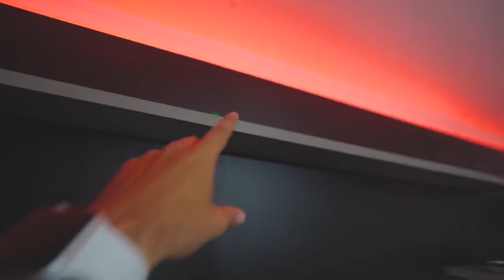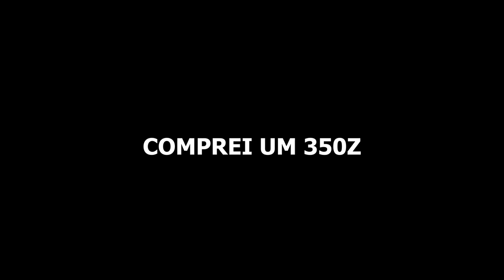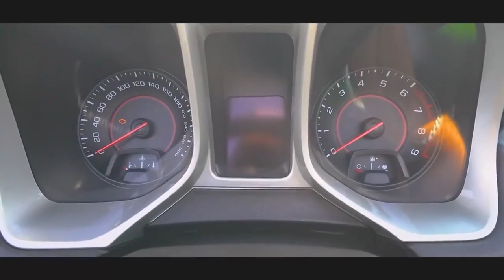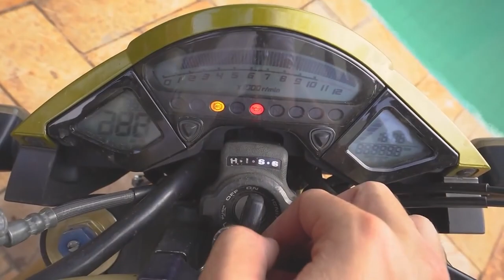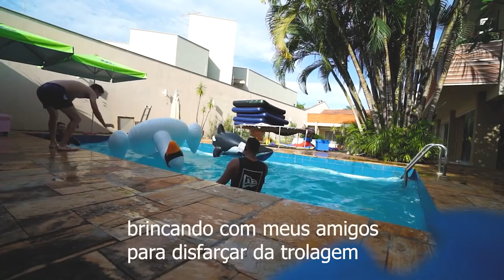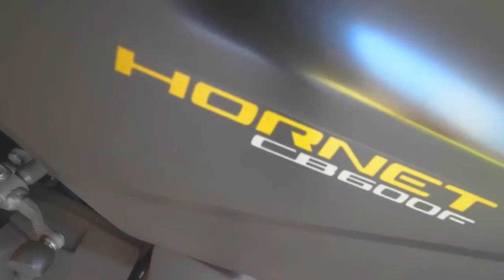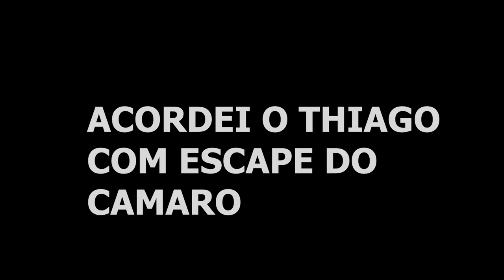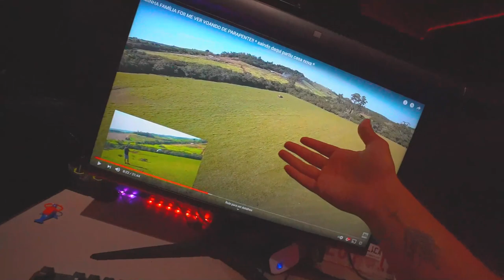RETROSPECTIVA DA CASA ANTIGA!! * vai deixar saudades * 😭😭